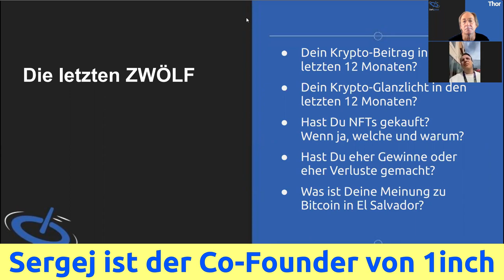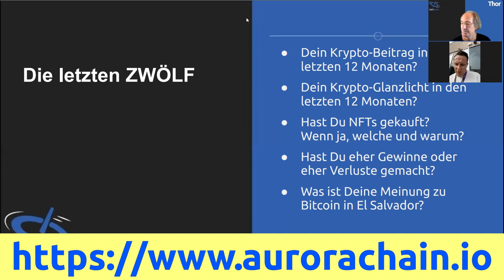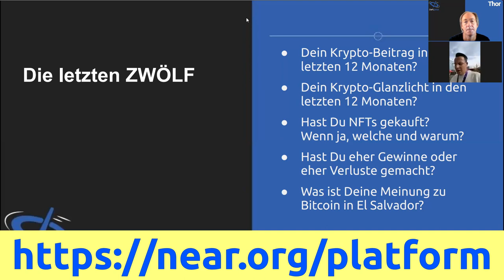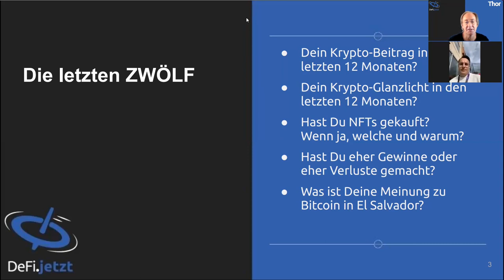{11} Die letzten 12 mit Sergej Kunz | BLOCKCHAIN.Espresso mit dem Co-Founder von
In der elften Episode von BLOCKCHAIN.Espresso war Sergej Kunz, Co-Founder von 1inch zu Gast. Wir haben ihn auf einer Konferenz erreicht und befragt, was in den letzten zwölf Monaten bei ihm kryptomäßig passierte und was er von einigen Ereignissen hält. Wir bitten die schlechte Tonqualität zu entschuldigen.

Unsere Fragen sind:

+ Dein Krypto-Beitrag in den letzten 12 Monaten?
+ Dein Krypto-Glanzlicht in den letzten 12 Monaten?
+ Hast Du NFTs gekauft? Wenn ja, welche und warum?
+ Hast Du eher Gewinne oder eher Verluste gemacht?
+ Was ist Deine Meinung zu Bitcoin in El Salvador?